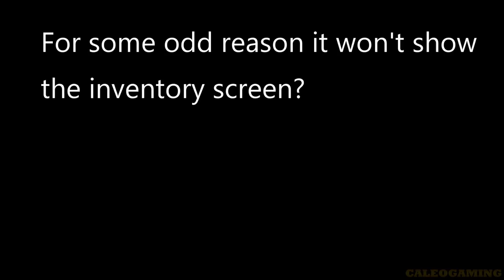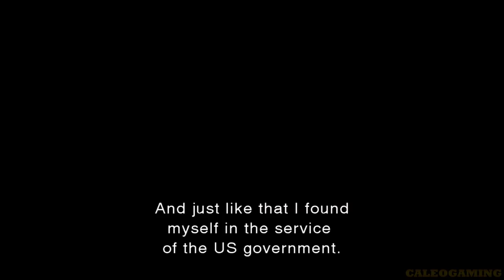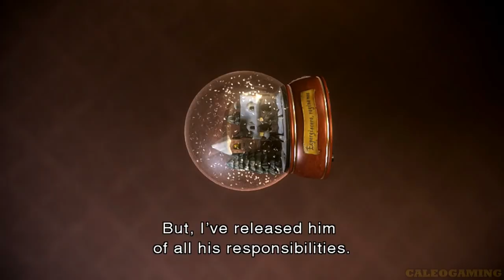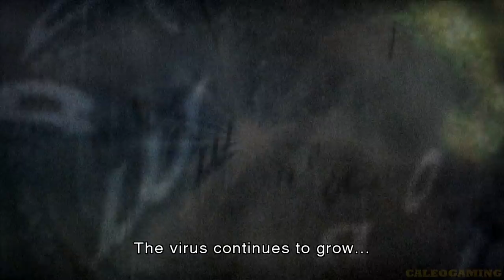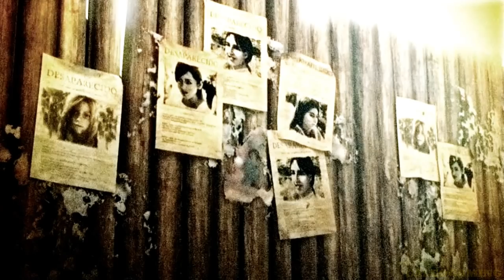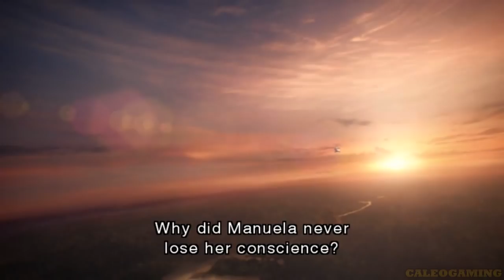Resident Evil: The Darkside Chronicles HD - All Bosses (With Cutscenes) PS3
A gameplay video showing all of the bosses from The Darkside Chronicles HD for the PS3 with cutscenes. Enjoy!

Boss 1: Hilda Hidalgo (1) - 0:00
Boss 2: T-00 (Mr. X) (1) - 3:14
Boss 3: Chief Irons (G) - 6:03
Boss 4: William Birkin (1) - 9:40
Boss 5: Giant Alligator - 13:09
Boss 6: T-00 (Mr.X) (2) - 15:56
Boss 7: William Birkin (2) - 21:45
Boss 8: Tyrant - 27:21
Boss 9: William Birkin Final Encounter - 31:55

Memories of a Lost City Ending - 34:45

Boss 10: Gulp Worm - 36:38
Boss 11: Tyrant (2) - 40:52
Boss 12: Tyrant Final Encounter - 43:04
Boss 13: Nosferatu - 46:29
Boss 14: Steve Burnside - 52:35
Boss 15: Alexia Ashford (Veronica Virus) - 57:40

Game of Oblivion Ending - 1:06:24

Boss 16: Hilda Hidalgo Final Encounter - 1:07:44
Boss 17: V-Complex Leg - 1:14:17
Final Boss: V-Complex - 1:17:04

Bad Ending - 1:28:47
Good Ending - 1:30:26
Krauser Ending - 1:31:49